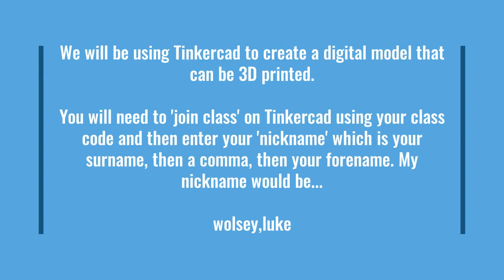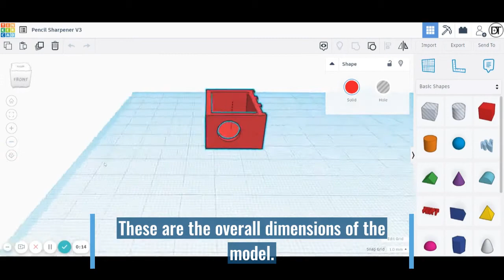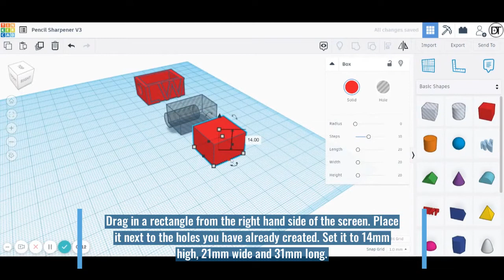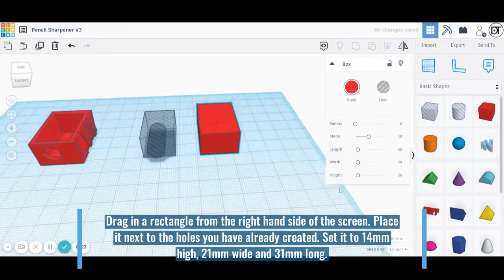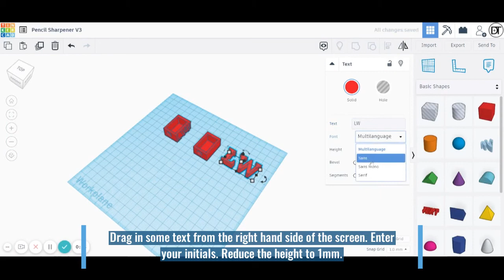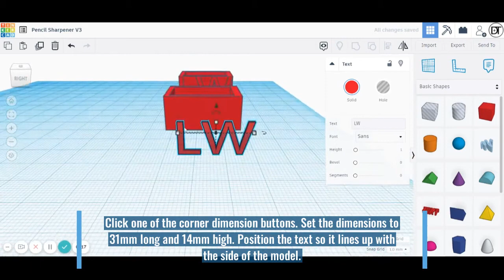Tinkercad Personalised Pencil Sharpener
In this video we use Tinkercad to create a 3D digital model that we can then 3D print. Remember you can pause or rewind the video at any time to go over parts you don't understand.